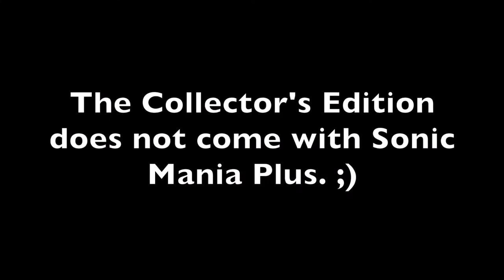I finally own a Sonic Mania Statue!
Super late unboxing! :D